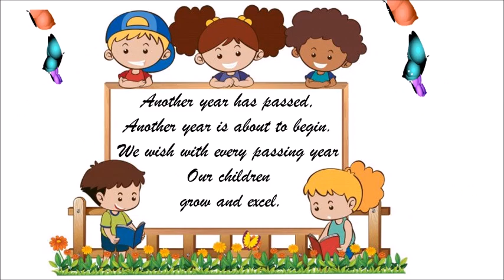Preprimary Convocation 2020 - 21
Video from Rishu Kaul